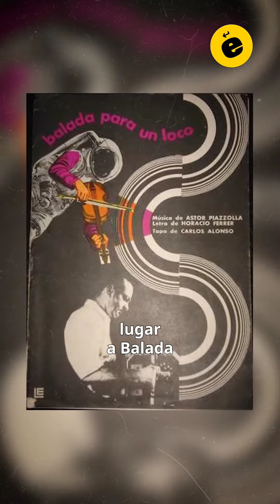🦁EL TANGO QUE ELIGIÓ MILEI PARA SU ASUNCIÓN